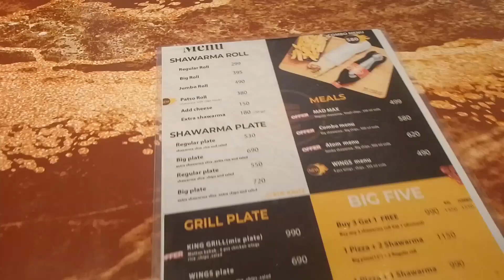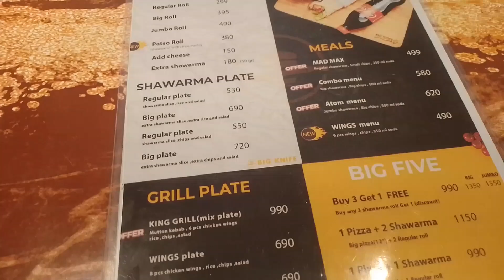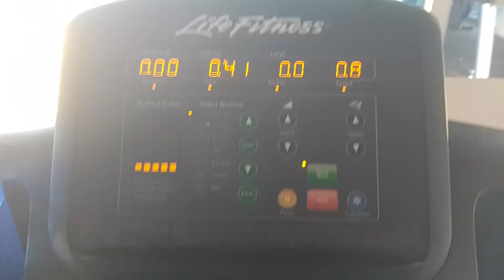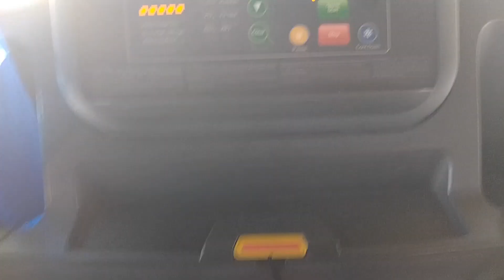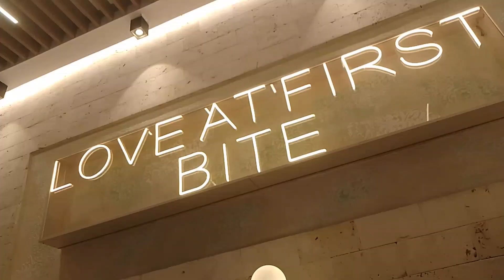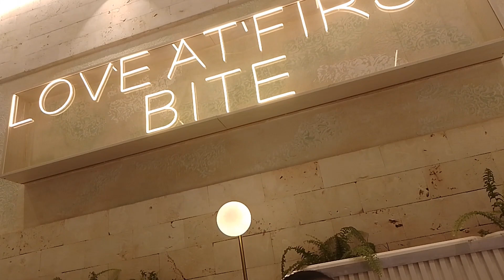WEEKLY VLOG: SOLO DATE + GYM + BOWLING 🎳